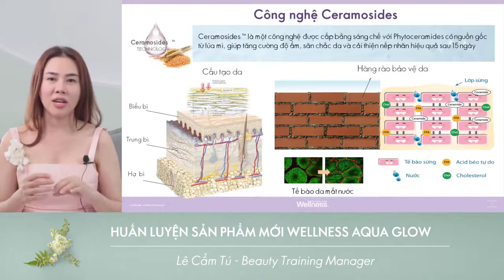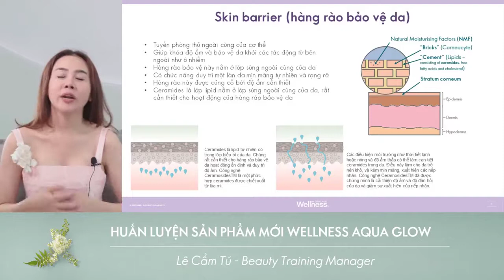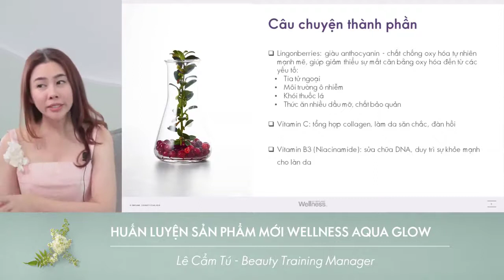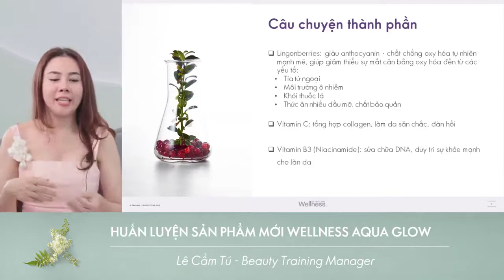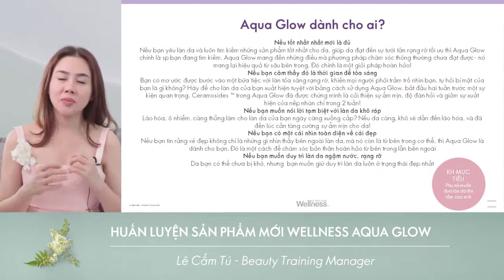Wellness Aqua Glow